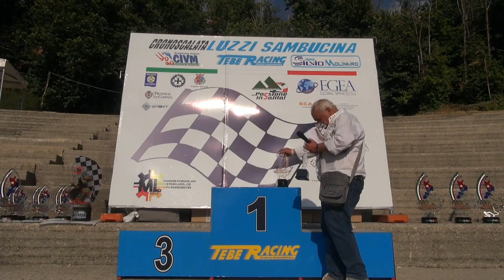Davide D'Acri - 25' Cronoscalata Luzzi - Sambucina 2021